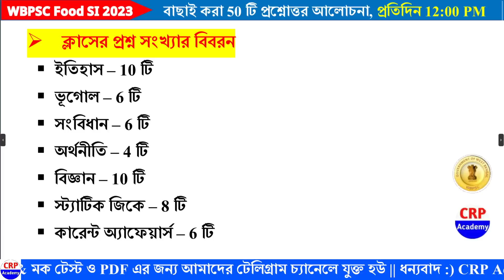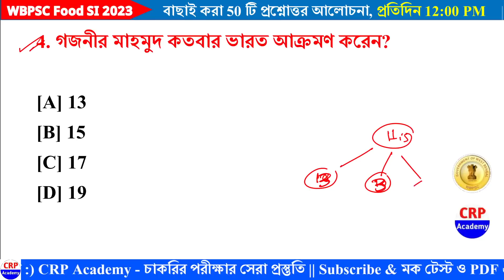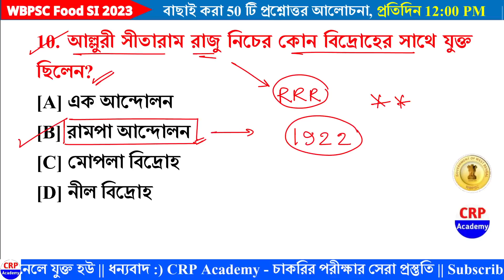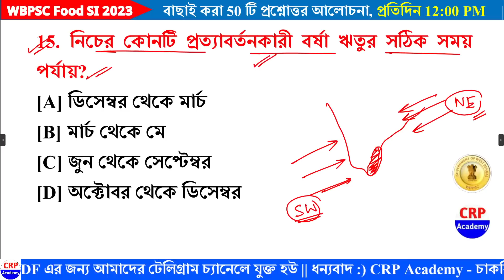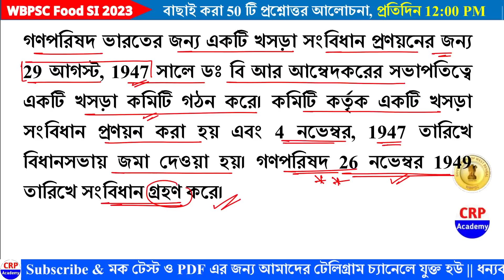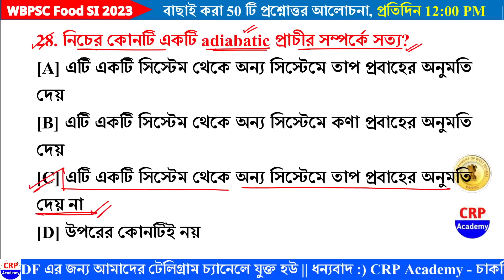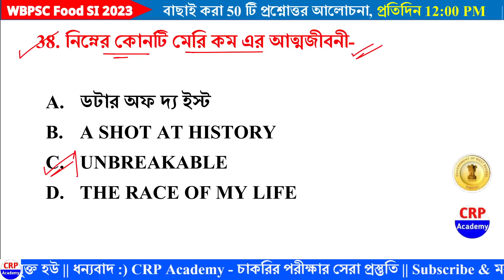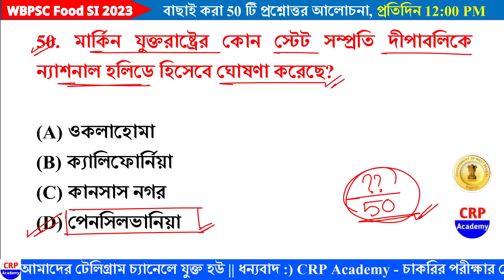FOOD SI 2023 GK Practice Set 02 | WBPSC ফুড SI 50 GK প্রশ্নোত্তর | Food SI GK MCQ Questions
বন্ধুরা সামনেই আসতে চলেছে WBPSC FOOD SI 2023 / WBPSC ফুড SI 2023 এর পরীক্ষা। তাই CRP Academy র পক্ষ থেকে আজ FOOD SI পরীক্ষা কে লক্ষ্য করে, সিলেবাস অনুযায়ী 50 টি বাছাই করা জিকে প্রশ্নোত্তর আলোচনা করা হলো। প্রতিটি Food SI GK practice set এ আমরা ইতিহাস, ভূগোল, সংবিধান, অর্থনীতি, বিজ্ঞান, স্ট্যাটিক জিকে ও কারেন্টে অ্যাফেয়ার্স থেকে প্রশ্ন রেখেছি। যাতে তোমাদের সমস্ত টপিক থেকে প্রশ্ন কমন আসে।

🔴ফ্রী PDF এবং পরীক্ষা সেরা প্রস্তুতির জন্য CRP Academy টেলিগ্রামে যুক্ত হয়ে যাও।

foodsirecruitment2023
foodsinewupdate
foodsi
foodsisyllabus
foodsinewupdatetoday
foodsicaseupdatetoday
foodsirecruitment 2022
foodsiupdate
foodsijoiningupdate
foodsipreviousyearquestion
foodsinewupdate
foodsinewupdatetoday
foodsinewvacancy
foodsinewvacancy2023
foodsinewvacancy2022
foodsinewrecruitment
foodsinewrecruitment2022
foodsinewstoday
foodsinews
foodsinewupdate2022